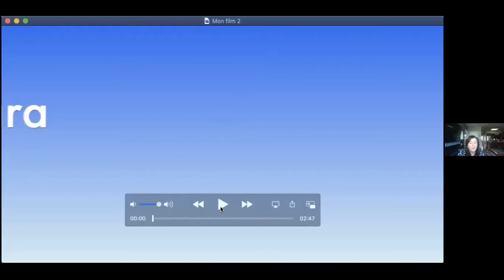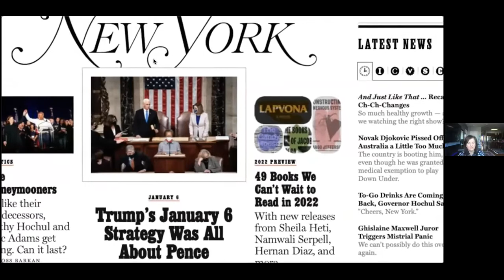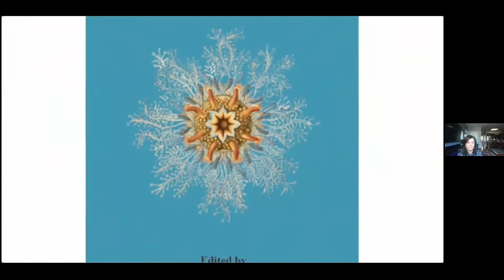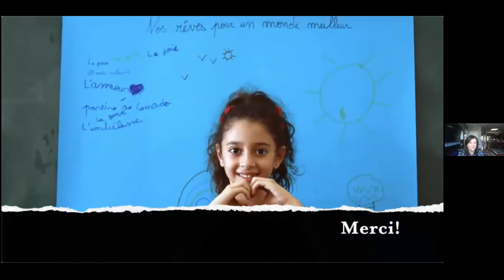CELQ-Dr G. Sara, "Un homme et sa mission, une approche intégrative à la médecine traditionnelle"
Le samedi 08 janvier 2022, le CELQ a eu l’honneur de recevoir Dr Gabriel Sara, Directeur Médical de l’Unité de Chimiothérapie à l’Hôpital Mount Sinaï West de New York et l'un des personnages phares du dernier film d’Emmanuelle Bercot, « De son vivant ». Dr Sara y joue son propre rôle, celui d’un oncologue extraordinairement humain qui va accompagner jusqu’au bout l’ultime voyage de son patient atteint d’un cancer incurable.
Un entretien/conférence hors du commun!